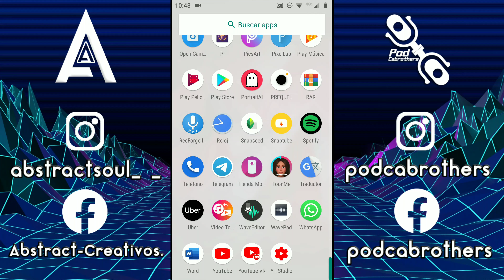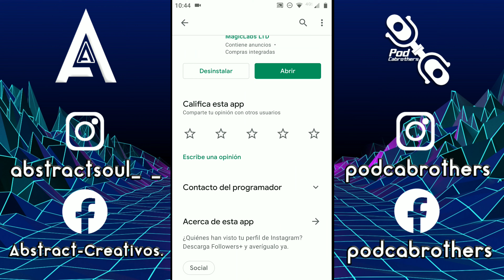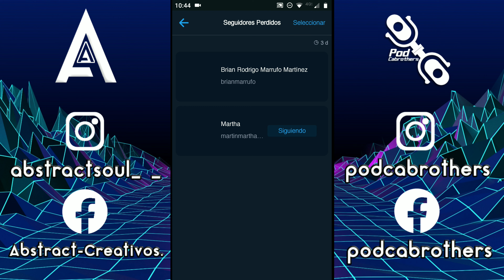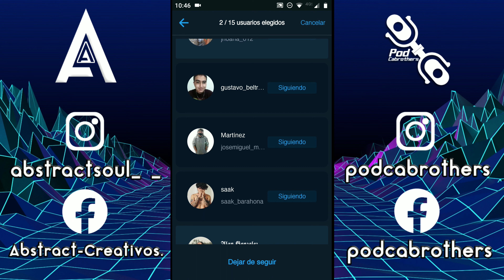❗Cómo saber quién te dejó de seguir en Instagram❓Followers+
El día de hoy traigo un vídeo super rápido para que sepas las manera más rápida y sencilla para saber quién he ha dejado de seguir, sabemos que hay días en que a algún amigo o amiga se le sube la fama y se vuelve el influencer más conocido de tu colonia, superando los 500 Followers, pero aquí está la solución para saber quién no y quién si te sigue. ✌🏼

PRONTO TENDREMOS CANAL EN TELEGRAM CON MUCHO CONTENIDO PARA MIS SEGUIDORES.✌🏼